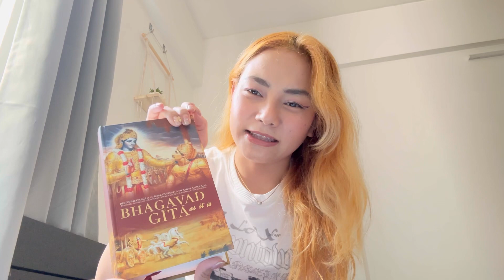Weekly vlog 🛍️🌃 || Bangalore diaries 🎧🛍️